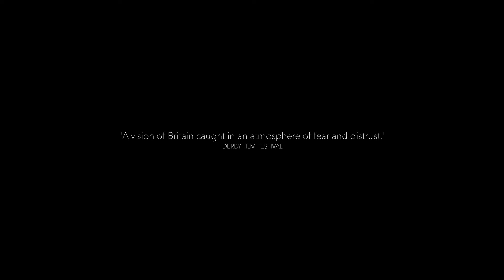The Good Neighbour | Full Trailer | Available 7th August | Amazon Prime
Jodie (Fiona Hampton) wrestles with her multiple sclerosis diagnosis as she struggles to keep her farm afloat. Her life takes a dramatic turn when a mute stranger (George Taylor) seeks refuge, pursued by forces unknown.

Written and directed by Jonathan Reid-Edwards for Black House Pictures, 'The Good Neighbour' melds social commentary with light touch science fiction, and creates a vision of Britain caught in an atmosphere of fear and distrust.

'The Good Neighbour' will be available to rent and own on Amazon Prime Video from August 7th, in the US and UK.